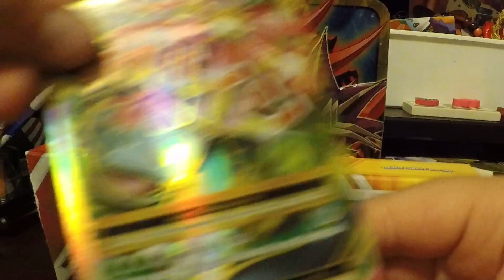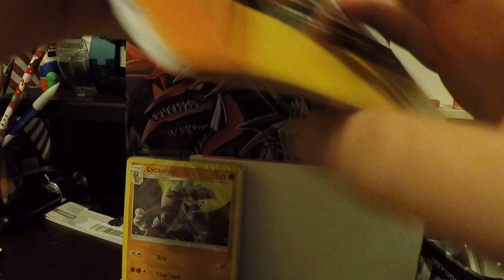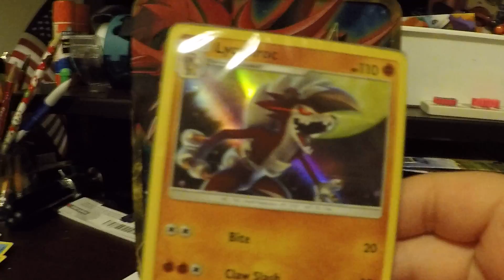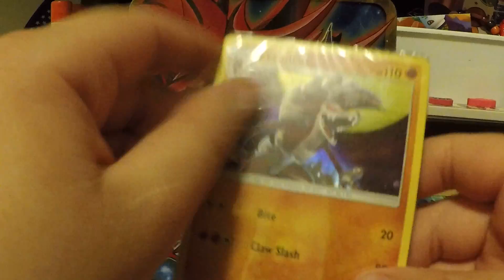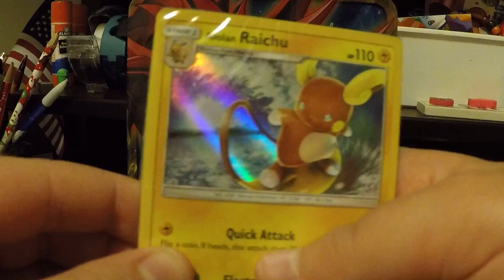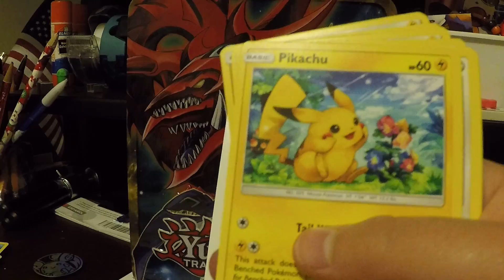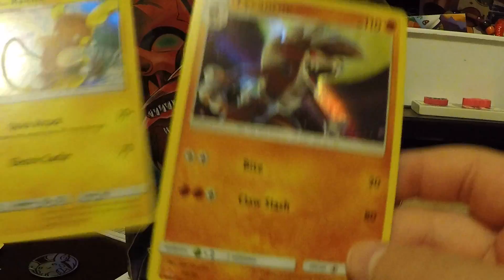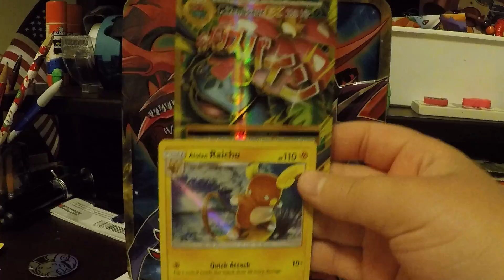Sun&Moon Trainer Kit (Lycanroc & Alolan Raichu)